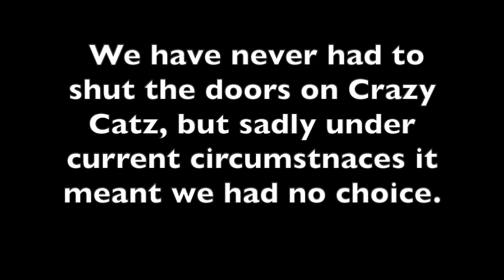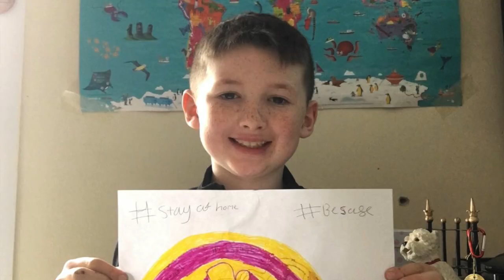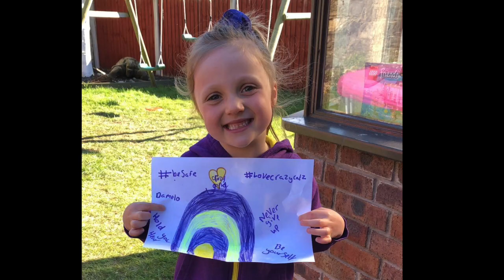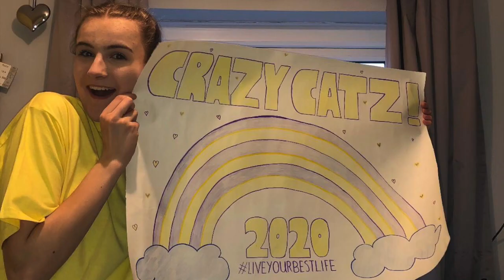Crazy Catz dance and drama academy cover Someone you loved .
Crazy Catz is a youth theatre group running in Penmaenmawr North Wales. We recorded this track back in January for our show due this summer. Now we do not know what the next few months will bring and if we will make it to the show. After many a talks with different class members the message was clear they all missed each other and i have to say as teacher i knew exactly how they felt. So i had an idea of doing a video together something everyone can do from home and with the magic of a wonderful young lady Fay Thomas we have this beautiful video which has made me laugh and made me cry. I am very blessed to head such a magical group and wish everyone safe through this hard trying times . Cat xxxx